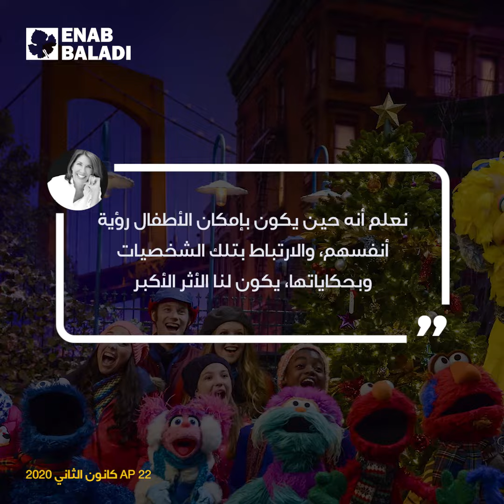أهلًا سمسم.. شخصية جديدة بصفة لاجئ سوري